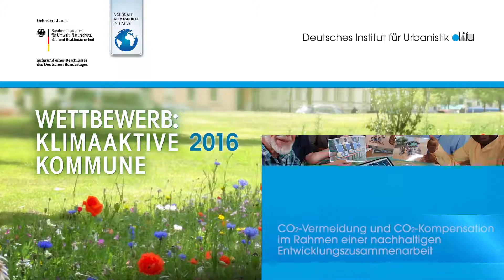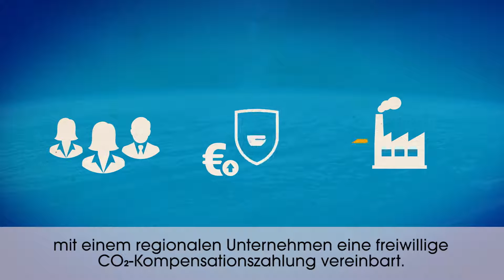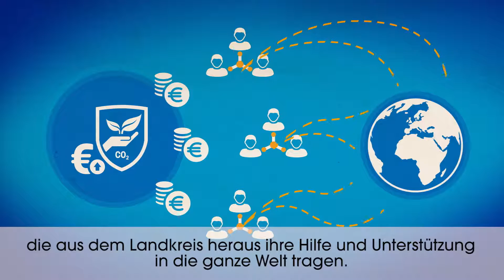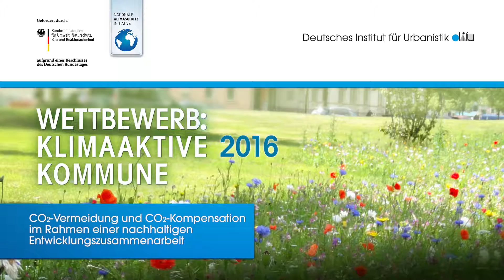Wettbewerb „Klimaaktive Kommune" - 2016 - Landkreis Enzkreis (Baden-Württemberg) mit Untertitel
Der Landkreis Enzkreis ist Preisträger beim Wettbewerb „Klimaaktive Kommune“ im Jahr 2016, der im Rahmen der Nationalen Klimaschutzinitiative (NKI) vom Bundesumweltministerium (BMU) und dem Deutschen Institut für Urbanistik gGmbh (Difu) veranstaltet wurde.

Kategorie 1: "Kommunale Klimaprojekte durch Kooperation“

Beim Thema Klimaschutz kooperiert der Enzkreis auf lokaler, regionaler, bundesweiter und internationaler Ebene. Mit vielfältigen Klima-, Schul- und Projektpartnerschaften trägt er wirkungsvoll dazu bei, klimaschädliche Emissionen zu vermeiden, zu kompensieren und darüber hinaus einen Beitrag zu inklusiver Bildungs- und Entwicklungszusammenarbeit zu leisten. Hervorzuheben ist seine Klimapartnerschaft mit dem Distrikt Masasi in Tansania, bei der Bildungsaktivitäten und Maßnahmen zum Einsatz erneuerbarer Energien im Mittelpunkt stehen.